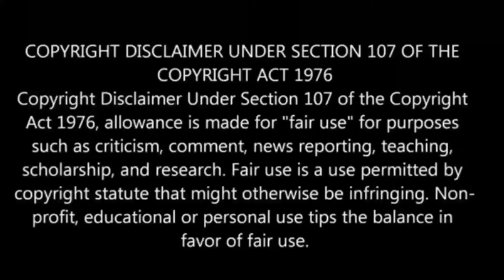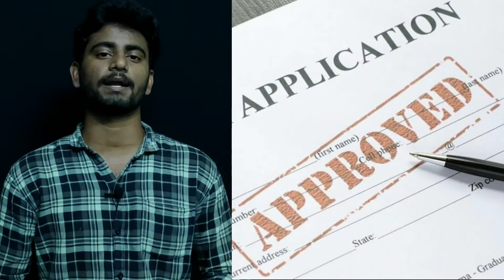Unsolved mysteries of India | Tamil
In this video we are going to see about Creepiest and Unsolved mysteries of India in tamil.
India is home to many Unsolved mysteries of India..
So in this part you will see 6 best Unsolved mysteries of India in Tamil.
To see our future content